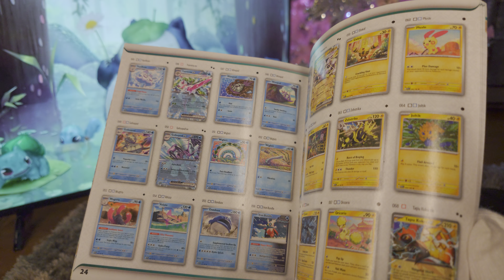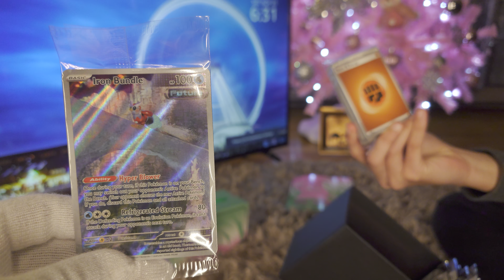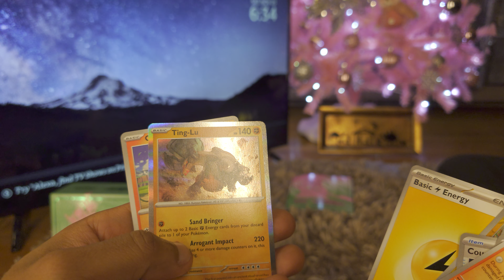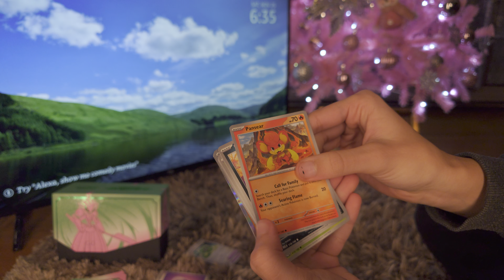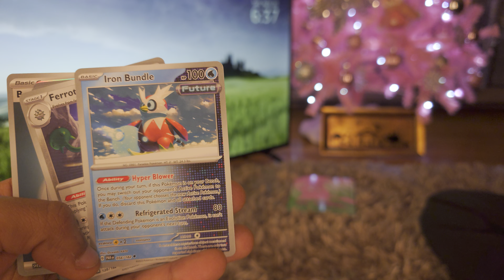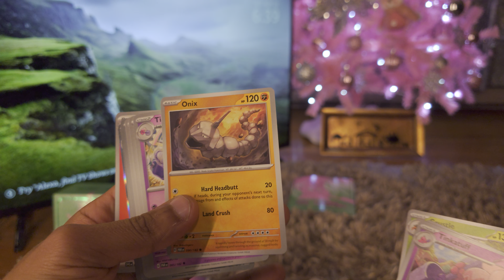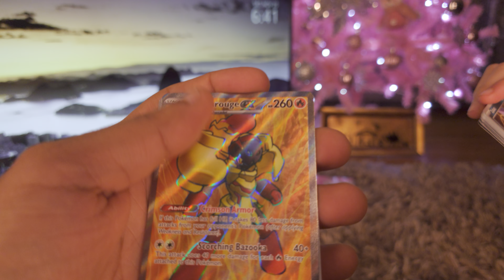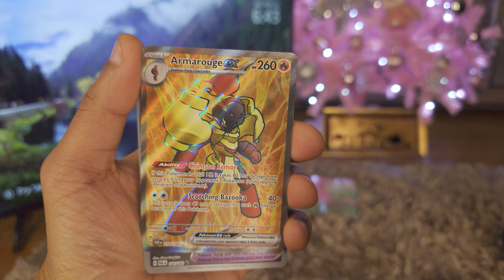Pokémon TCG: Scarlet & Violet-Paradox Rift Pokémon Center Elite Trainer Box (Iron Valiant) UNBOXING!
Unboxing Pokémon TCG: Scarlet & Violet-Paradox Rift Pokémon Center Elite Trainer Box (Iron Valiant)  Enjoy!